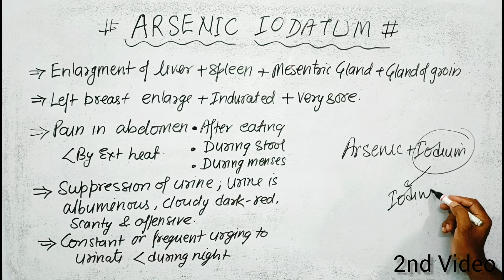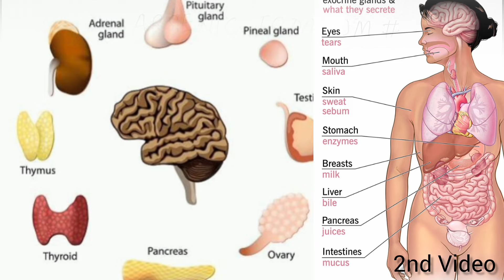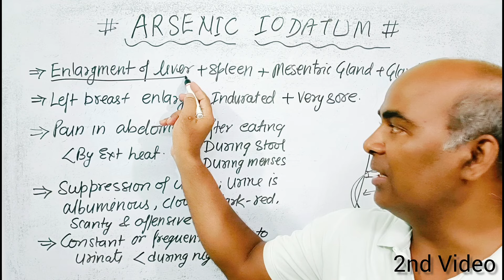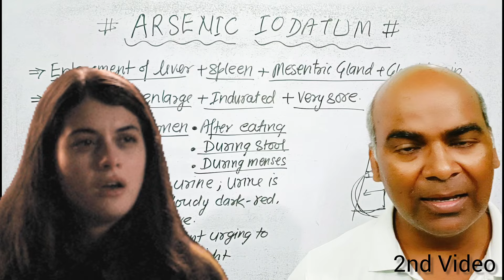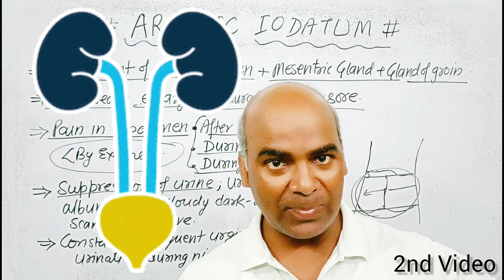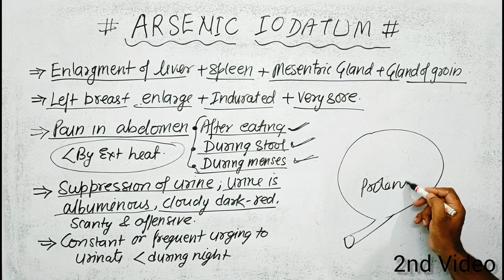ग्रंथियों के सूजन की बेहतरीन होम्योपैथिक दवा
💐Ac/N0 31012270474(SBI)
💐Name-Sadanand Verma
💐IFSC CODE-SBIN0014577
                   OR
💐Through Paytm UPI~ID
         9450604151@paytm /Google Pe/ Phone pe No -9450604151